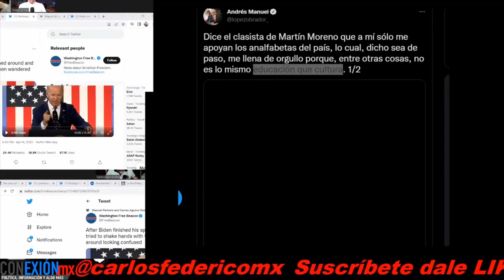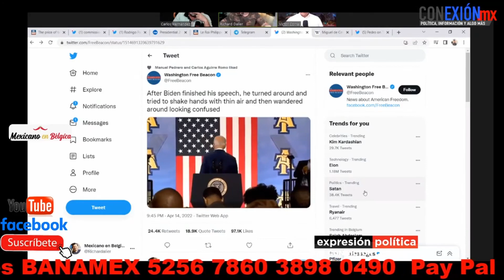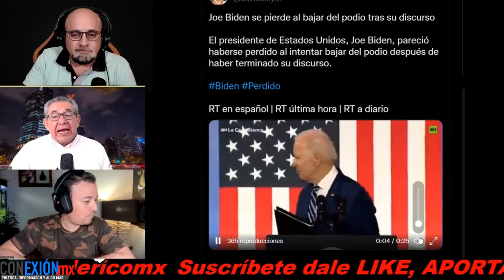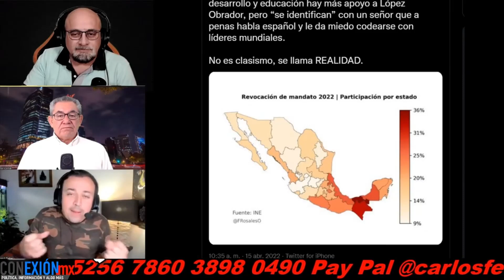Biden perdió la razón, saluda a amigo imaginario, habla solo ¿Qué le sucedió? Se prendieron los foco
Biden perdió la razón, saluda a amigo imaginario, habla solo ¿Qué le sucedió? Se prendieron los focos en los E.E.U.U.

APORTACIONES:
BANAMEX  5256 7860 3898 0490 OXXO o SUCURSAL